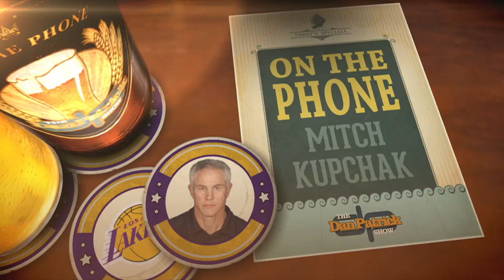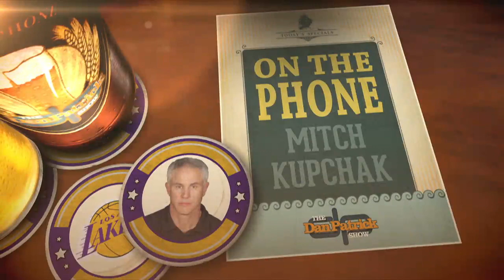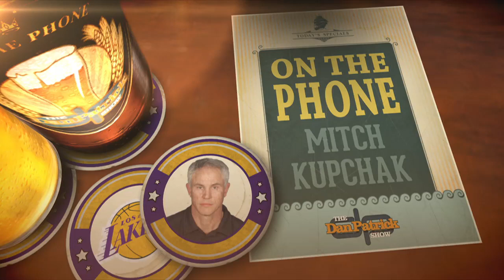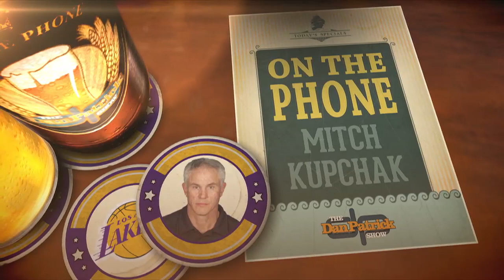Mitch Kupchak on The Dan Patrick Show (Full Interview) 12/1/15